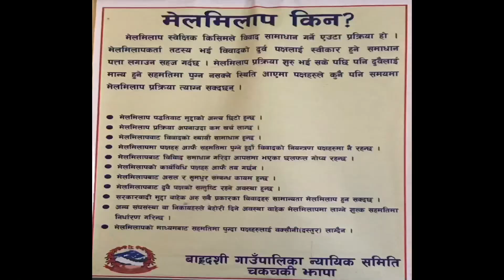गाऊले अनी लिम्बू सैली मा हाम्रो सानो प्रयास हजुर हरूले हेरिदिनू होला🙏🙏🙏🇳🇵🇳🇵